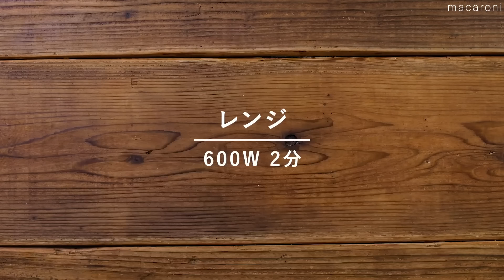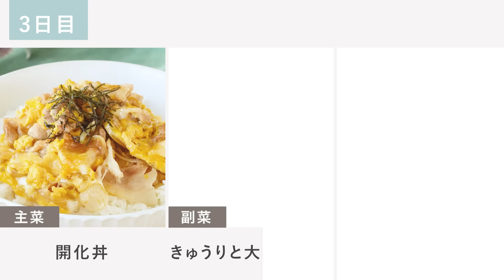節約におすすめ！「豚こま肉」を使った3日間の献立レシピ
今回は「豚こま肉」を使った3日間の献立レシピをご紹介します！
豚こま肉は安くてボリュームもあり節約にピッタリですよね♪献立にしてご紹介しているので、ぜひお試しくださいね！

【「豚こま肉」を使った3日間の献立レシピ】0:00
↓詳しいレシピはこちら↓

【1日目】 00:04
（主菜）豚こま梅しそチーズ串　00:09
■調理時間：10分
・豚こま肉：250g
・大葉：9枚
・味付塩こしょう：少々
・梅肉：小さじ1杯
・とろけるチーズ：30g
・ごま油：小さじ2杯

（副菜）きゅうりとえのきの梅ポン和え　01:14
■調理時間：5分
・えのきだけ：100g
・きゅうり：1本
・ポン酢しょうゆ：大さじ1杯
・梅干し：1粒
・白いりごま：小さじ1杯

（汁物）オクラの味噌汁　02:03
■調理時間：10分
・オクラ：4本
・絹豆腐：150g
・水：400cc
・だしの素：小さじ1杯
・合わせみそ：大さじ1杯

【2日目】
（主菜）豚こまシュウマイ　03:27
■調理時間：20分
・豚こま肉：180g
・玉ねぎ：60g
・片栗粉：大さじ1杯
・a. 酒：小さじ2杯
・a. 砂糖：小さじ1杯
・a. オイスターソース：小さじ2杯
・a. しょうが（すりおろし）：小さじ1杯
・a. ごま油：小さじ1杯
・餃子の皮：10枚
・キャベツ：80g
・水：大さじ3杯

（副菜）なすの浅漬け　04:41
■調理時間：15分
・なす：1本
・めんつゆ（3倍濃縮）：小さじ2杯
・しょうが（すりおろし）：小さじ1/2杯

（汁物）レタスとミニトマトの味噌汁 05:38
■調理時間：10分
・レタス：1/4玉(80g)
・ミニトマト：6個
・水：400cc

【3日目】
（主菜）開化丼　06:23
■調理時間：10分
・豚こま肉：160g
・玉ねぎ：1/2個
・a. しょうゆ：大さじ1杯
・a. みりん：小さじ2杯
・a. だしの素：小さじ1杯
・水：100cc
・溶き卵：2個分
・ごはん：400g
・刻み海苔：適量

（副菜）きゅうりと大根サラダ　07:16
■調理時間：5分
・大根：1/4本(150g)
・a. ポン酢しょうゆ：大さじ2杯
・a. ごま油：大さじ1杯
・a. 砂糖：小さじ1/2杯
‹トッピング›
・かつおぶし：適量
・刻み海苔：適量

（汁物）納豆と油揚げの味噌汁　08:13
■調理時間：10分
・小粒納豆：1パック(50g)
・付属のたれ：1袋
・絹豆腐：150g
・油揚げ：50g
・水：400cc
・小口ねぎ：適量